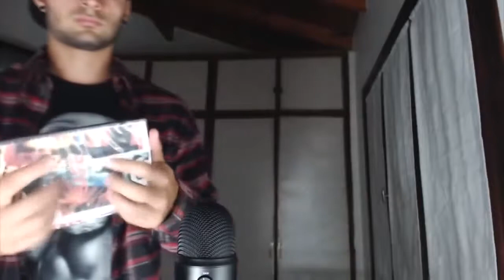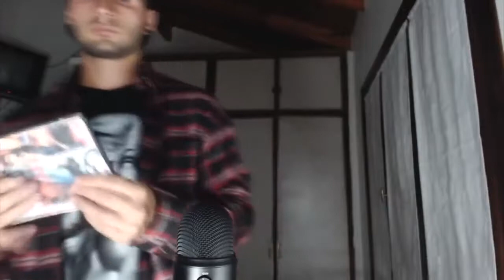ASMR FASTEST TAPPING IN THE UNIVERSE PART 2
I hope you liked it! Espero que te haya gustado!

Tapping is back, and its faster than ever!! I realized that my last fast tapping video came out, 2 whole months ago. Thats INSANE, time really does fly when .